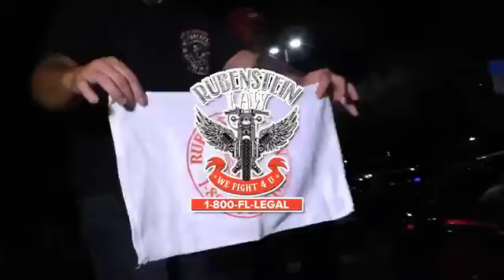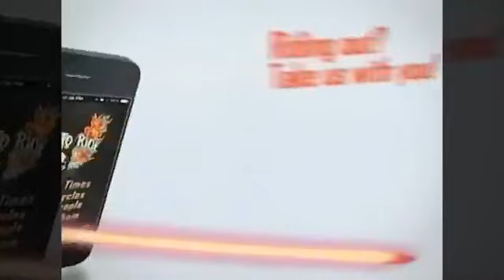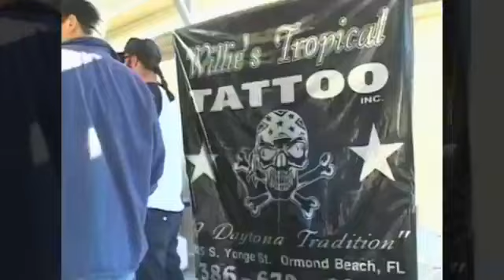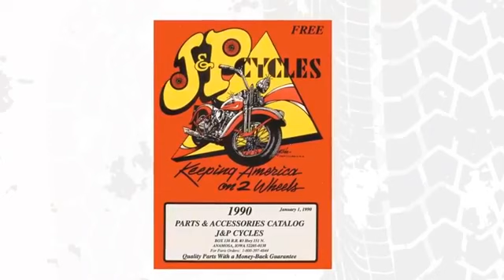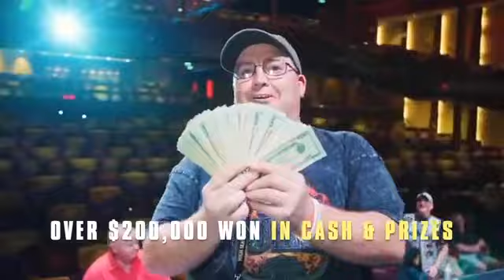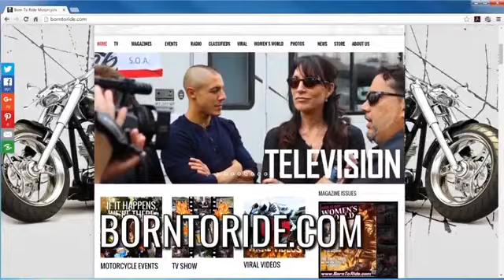Born To Ride LIVE!! 4 20 21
Tonight now or anytime here on borntoridetvmagazine or choppertown.
Flash n Dave honor Tropical Willie and his legendary status in Daytona Beach. We have a update on his Go Fund Me page so we can support him. We go into the BTR Vault and go back 15 years to Willie's Shows. We also take you to the beginnings of the legendary J&P Cycles, and see how it all got started. All this and tons of BTR TV content.